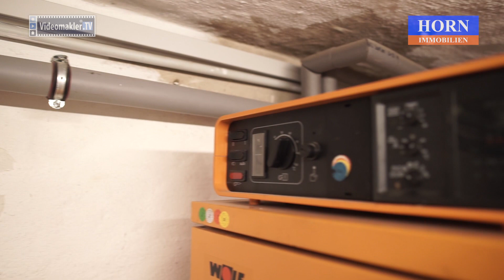HORN IMMOBILIEN ++ Werbevideo diese Immobilie befindet sich nicht mehr im Angebot